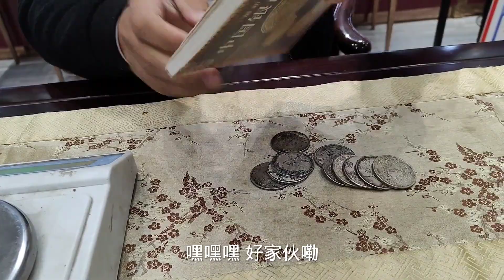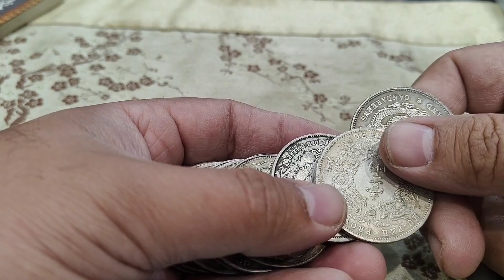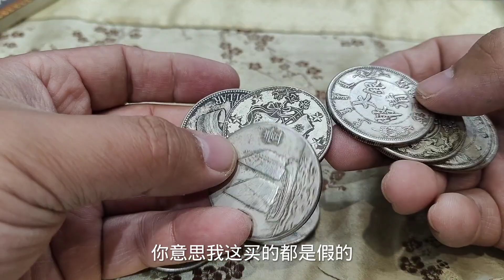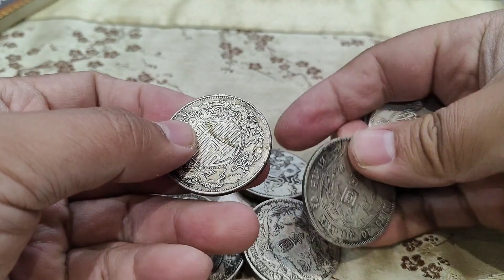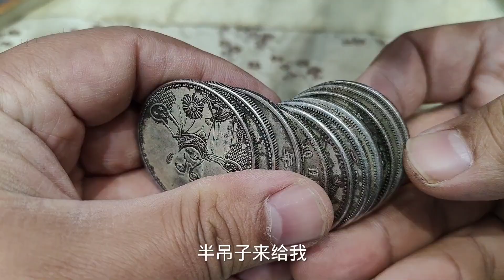男子憑一本書走天涯，一個月收了十塊銀元，鑑定後反倒是倒打一耙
男子憑一本書走天涯，一個月收了十塊銀元，鑑定後反倒是倒打一耙【老汉大哥大】